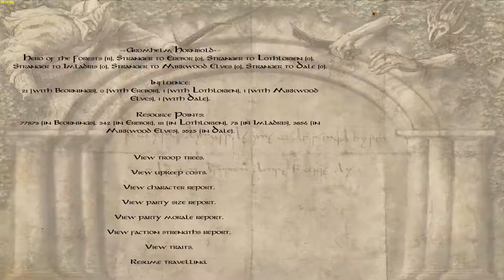Let's Play Mount and Blade: Warband - The Last Days (Beorning) #33